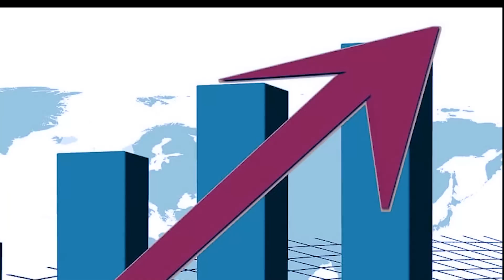Los BRICS, una alternativa al dominio imperial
En la Décima Cuarta Cumbre de Jefes de Estado de los BRICS, se discutió como punto principal la urgente necesidad de potenciar la Integración entre las economías emergentes y los países en vías de desarrollo.

Jefe de Prensa: Enzo Anchante